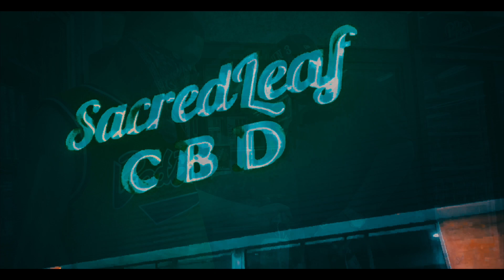HTMG Meeklo x 44 Lil John - Real Shit | shot